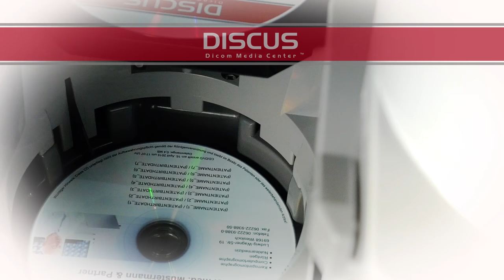DISCUS Producer - BEST DICOM ROBOT - PATIENT CD - MEDICAL DISC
The DISCUS Producer creates DICOM compliant patient CDs and DVDs with medical examination images and reports.
A professional, powerful, reliable and if required scalable solution ready to adapt to the individual site and workflow needs. Does not need any manual user operation and works completely unattended! The DISCUS is a DICOM Store SCP network device receiving jobs from any DICOM workstation SCU’s in the network or direct from any modality with DICOM Store SCU Class. Send any number of jobs. These are automatically consecutively burned, individually and unmistakably with a label printed and each contains exam images and a DICOM viewing software. Optionally, the PACS own viewer or any DICOM compliant media viewer can be integrated.